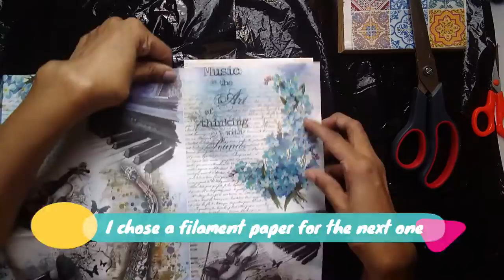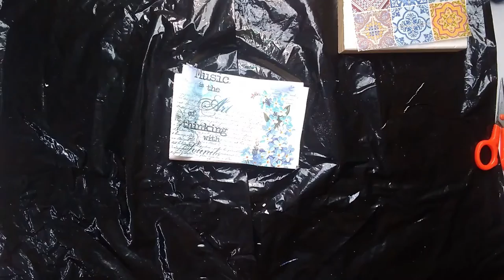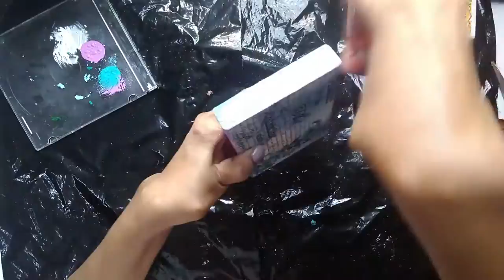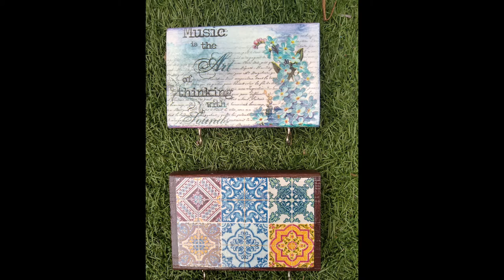Decoupage with filament paper❤Scrap wood Keyhoder❤Easy decoupage keyholder❤Basic decoupage❤DIY Decou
Hi friends,

Todays tutorial is an easy, beginner decoupage tutorial. I have use some scrap wood to make beautiful key holders, Its a very quick project.
I have also shown to use filament decoupage paper ad decoupage napkin.
Do watch the entire video.

All the materials used in my videos are mentioned below. I have given multiple links for certain products. You can choose whatever suits your pocket.

Decoupage Art – Product Links

• Chalk paints
• Texture paste
• Air dry clay/fevicryl Mould it
• Silicon Molds
• Mettalic Gold/Copper colors/Mettalic Wax
• Brushes (flat and stencil brush)
• Wood stain
• Stencil (Design and some quotes)
• Transfer sheet
• Filament Decoupage Paper
• Decoupage glue
• Decoupage Varnish
• Primer Gesso
• 2 step Crackle
• Liquid Glaze
• Gold Flakes/Foil/Gilding flakes
• Gilding glue
o Leafing size
o Foil Magic